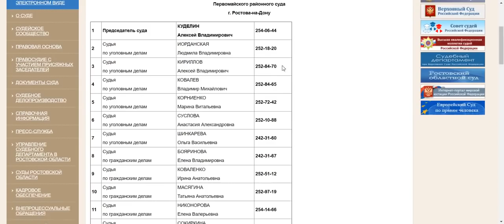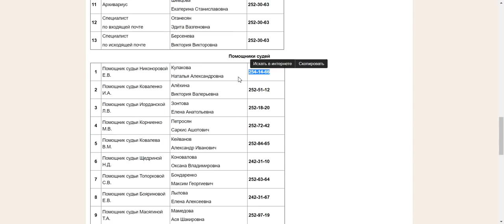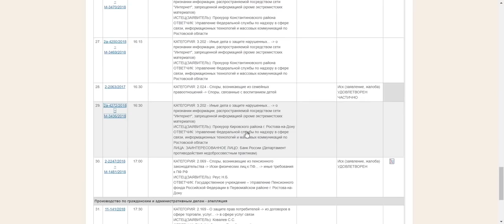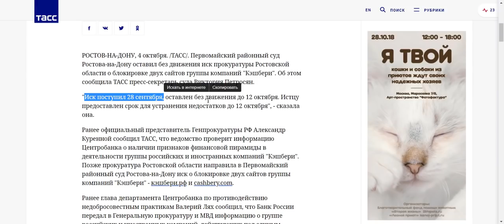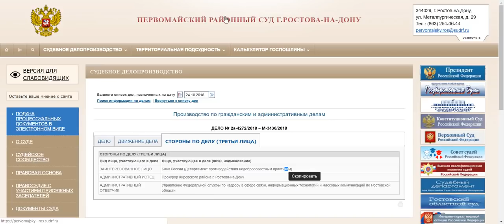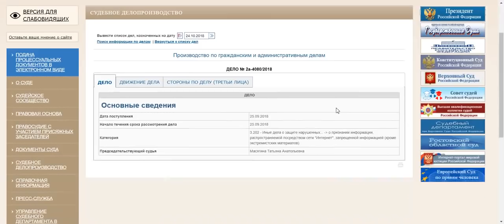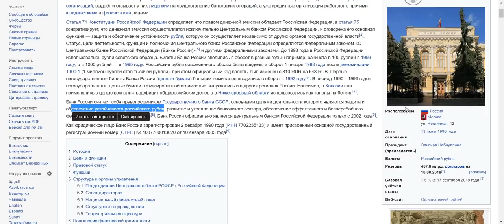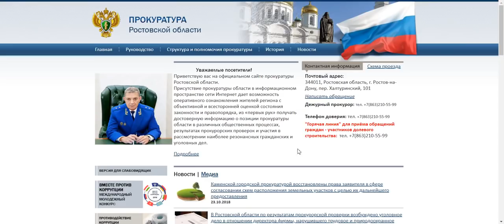Cashbery - 12 ноября суд в Ростове-на-Дону!